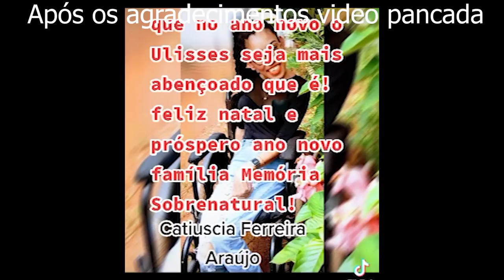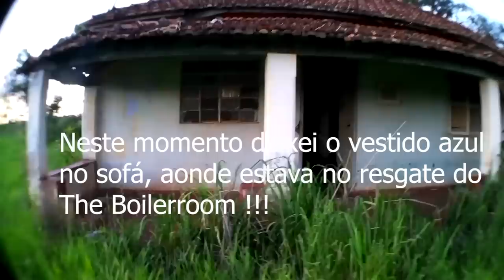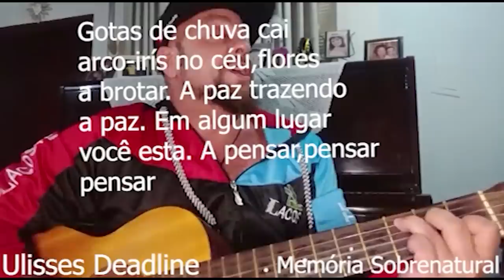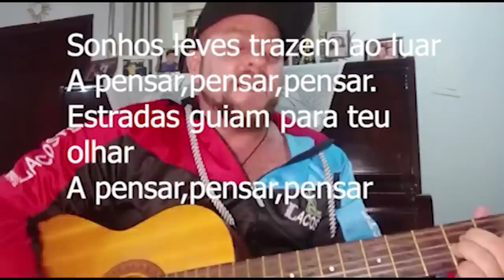Um dos videos mais assustadores em invocação do mal a casa do Mal